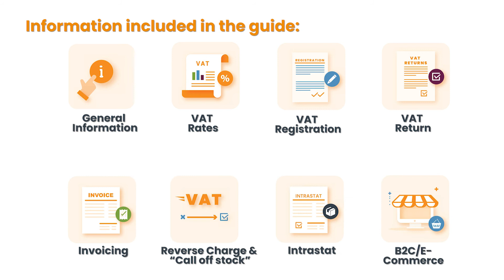Czech VAT guide from Global VAT Compliance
We offer you updated VAT country guides with all the information required in connection to your compliance needs.

If you are interested in VAT rates, registration processes and required documentation (Invoices / Intrastat / EC Sales list) visit our dedicated country